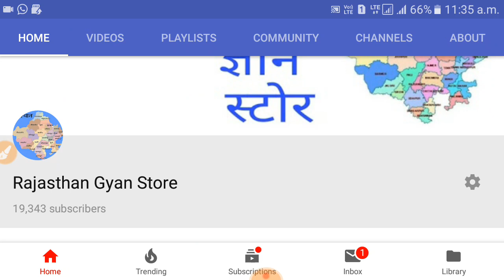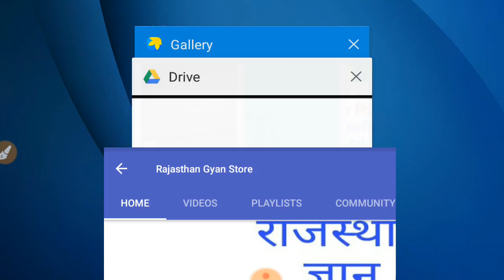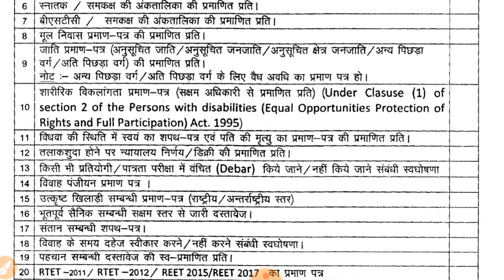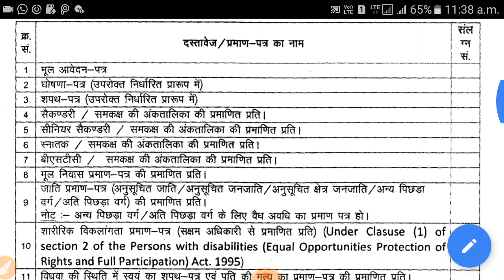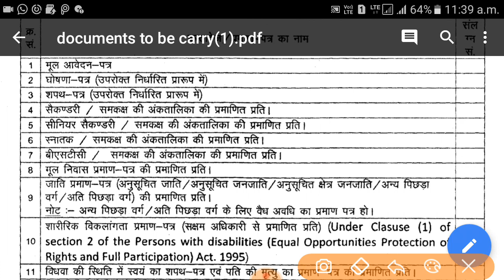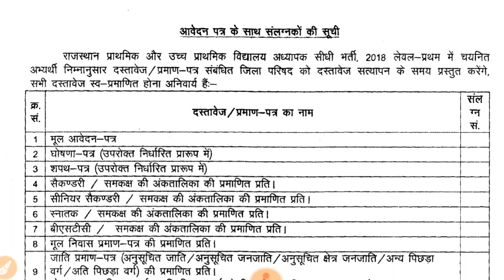रीट शिक्षक भर्ती 2018 लेवल 2 डोकोमेंटस वेरिफिकेशन के समय ये सभी दस्तावेज तैयार कर लो